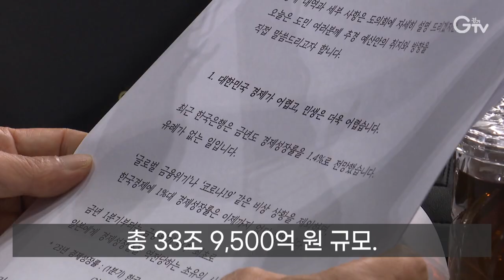[자막뉴스] 발상 뒤엎는 추경 예산! 경제 선순환 노린 ‘확장 재정’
[리포트]
경기도가 역대급 세수난이 예상되는 가운데 추가경정예산안을 늘려 편성했습니다.

총 33조 9,500억 원 규모.  본예산 대비 약 1천 430억 늘렸습니다.

이제까지와는 전혀 다른, 재정정책의 판을 바꾸는 추경안입니다. 어려운 경제 상황과 경기 침체 적극 대응하기 위한 확장 추경입니다.

재정 확장을 위해 공공부문 허리띠부터 바짝 졸라맸습니다.

재정 건전성에 대한 우려에는 ‘지금은 써야 할 때’라는 입장을 밝혔습니다.

재정 건전성 추구을 추구하는 이유는 필요할 때 돈을 쓰기 위해서고 지금은 써야 할 때입니다. 돈을 써야 경기가 회복되며 다시 우리 경제가 성장궤도에 오를 수 있습니다.

쉽게 말해 요즘 같은 침체기에는 재정을 늘려 경제를 부양하는 것이 기본이라는 건데요.
이렇게 과감히 늘린 예산으로 ‘취약계층’과 ‘경제 회복’에 집중하기로 했습니다.

경기도의 이번 추경은 어려운 경제에 맞서 발상을 뒤엎는 적극적인 확장 재정으로
얼어붙은 경제에 선순환을 가져올 것으로 기대됩니다.

영상촬영: 경기도청 촬영팀  편집: 강윤식  CG: 우윤정